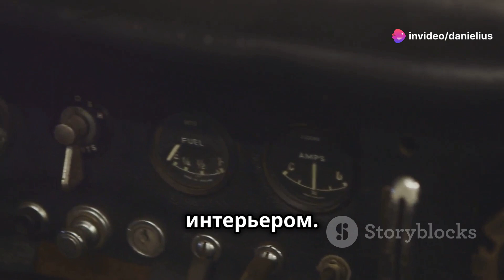История Jaguar: От мотоциклетных колясок до роскошных автомобилей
Jaguar history